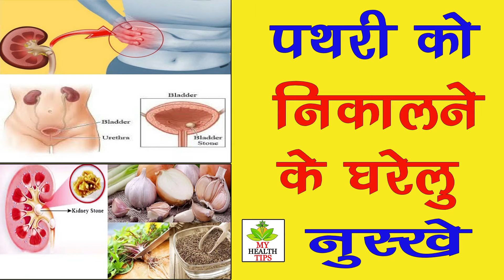मक्का जौ और आलू से पथरी हो जाएगी नौ दो ग्यारह HOME REMEDIES FOR STONE